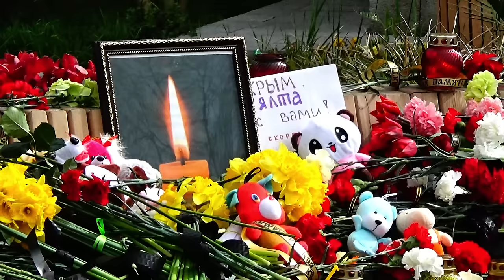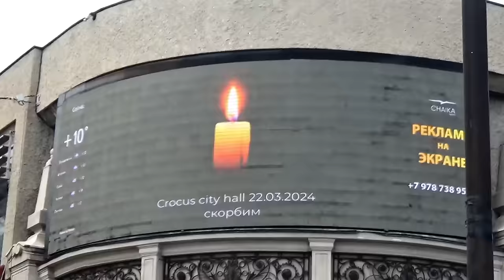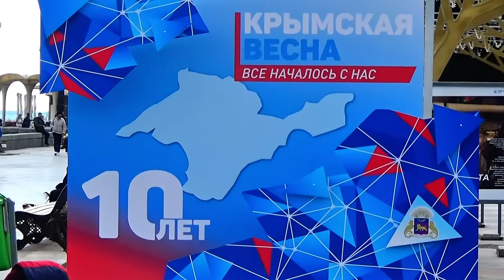▶️ Крым / Ялта 24 марта 2024